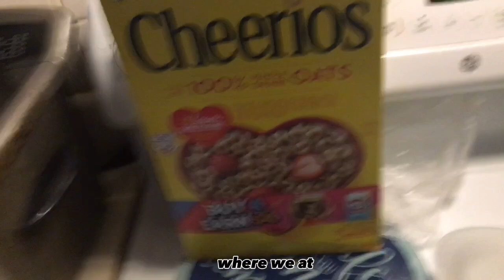WORST TIME OF MY LIFE *|| CLEAR MY MIND LOSED & BROKEN WITHOUT YOU HERE GRANDMA (RIP)🕊💯💔🙏🏾